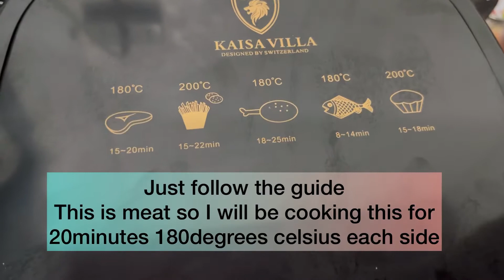Crispy pata/ using Airfryer,tender crispy pata,easy procedure on how to make crispy pata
This is my first vlog for 2021. I just received my air fryer so I made crispy pata. Hope you enjoy my video.

Ingredients
Pork leg
Star anise 5-10pcs
Onion 1 whole
Garlic 10pcs
Ginger ( optional)
Bayleaf 5-10pcs
Black pepper 1tbsp
Water 10cups
Salt 2tbsp

Musician: @iksonmusic